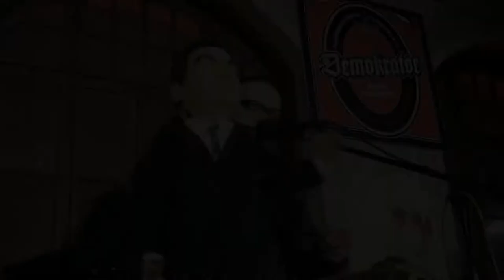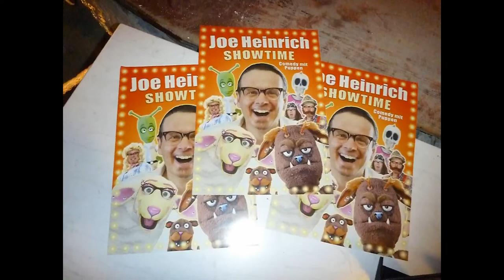Demokrator 2014 Joe Heinrich meets Markus Söder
Demokrator 2014 Joe Heinrich meets Markus Söder featuring Markus Käser spezial part Ilse Aigner